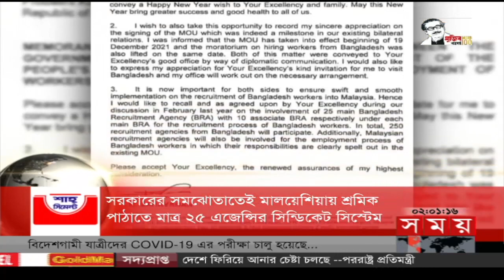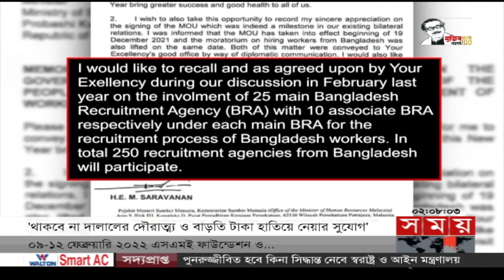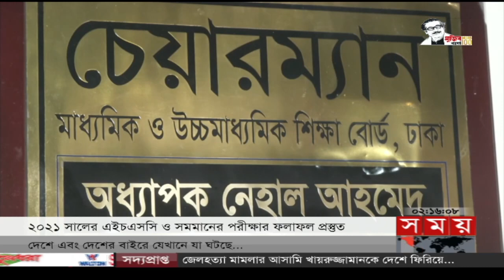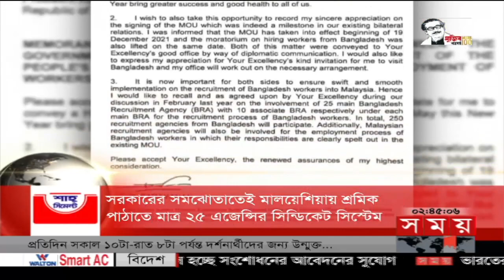দুপুরের সময় | দুপুর ২টা | ১০ ফেব্রুয়ারি ২০২২ | Somoy TV Bulletin 2pm | Latest Bangladeshi News